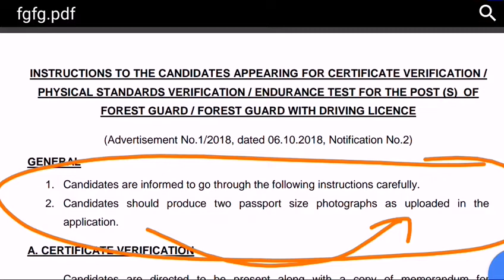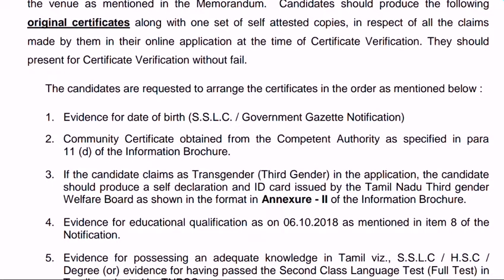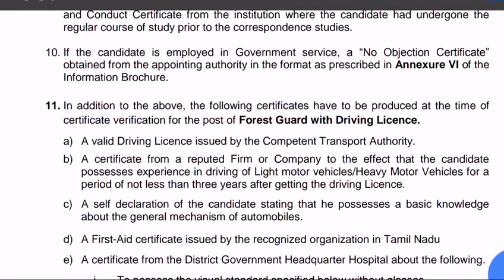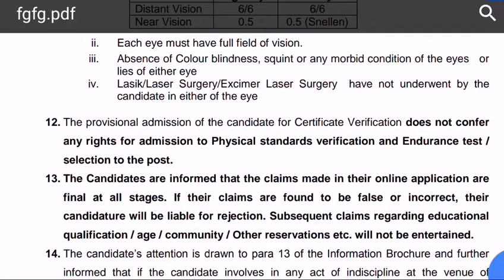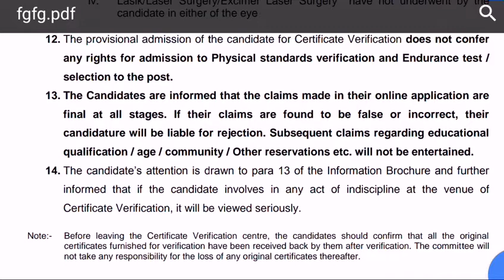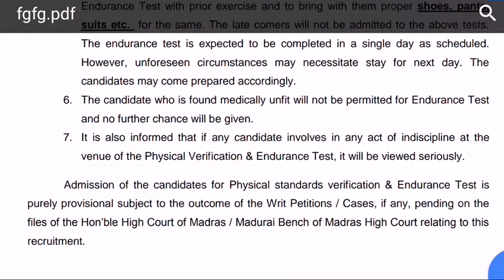TNFUSRC | Certificate Verification | Physics standard Test | Endurance test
forest TNFUSRC exam